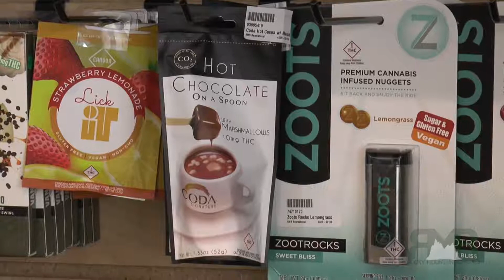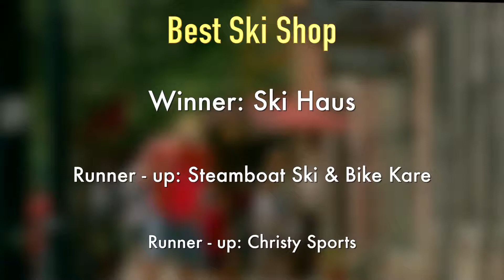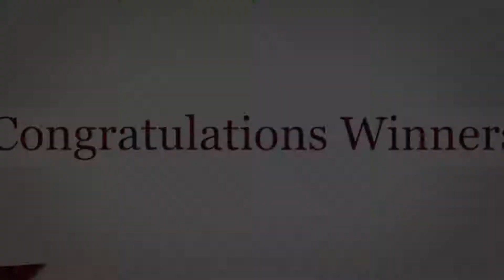Best of the Boat Shopping Winners 2018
Original Date: Dec 6th, 2018

Original Key: jlgQkYNz